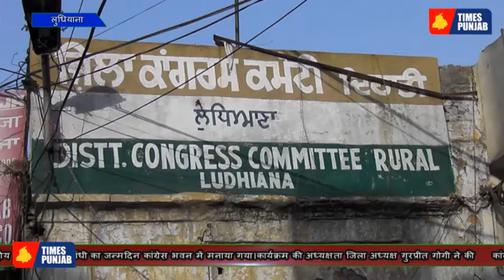राहुल गांधी के जन्मदिन पर कांग्रेस भवन सुना ही रहा देखे इस बारे में एक कांग्रेसी वर्कर ने के कहा